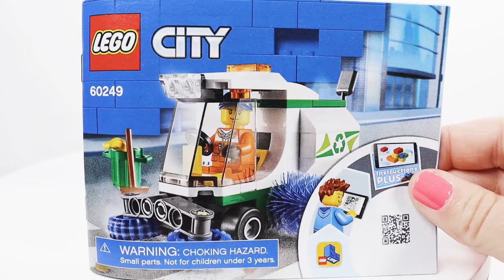Lego City Street Sweeper 60249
Join us on our quest to build every Lego City set from 2021!
It's a Street Sweeper rolling down the street!

Lego builds are such a fun and relaxing way to spend some free time. Let’s have some fun and build this awesome Lego set! Sit back relax and enjoy! Everything is awesome when you're building Legos!